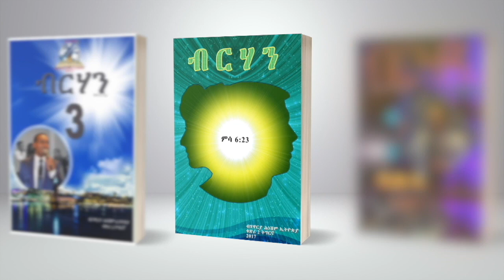"ምርቓ ናብ መርገም ዝቕየረሉ ግዜ ኣሎ።" ብሃዋርያ ሕነሽም ኢትዮጵያ